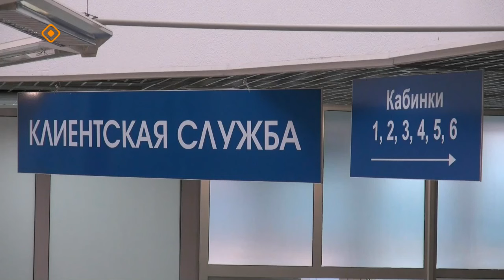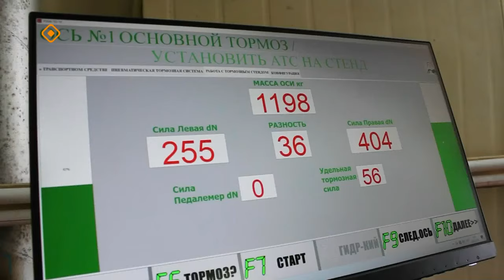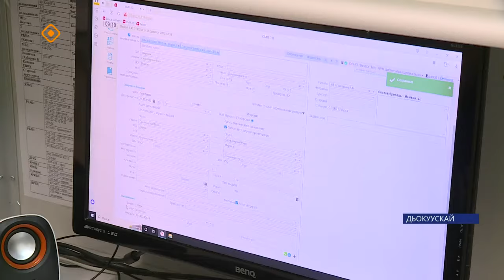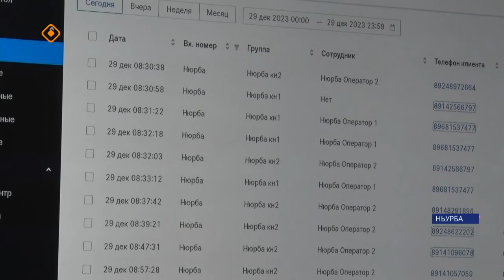«Саха сирэ» информационнай биэрии. Ахсынньы 29 күнэ 13:30